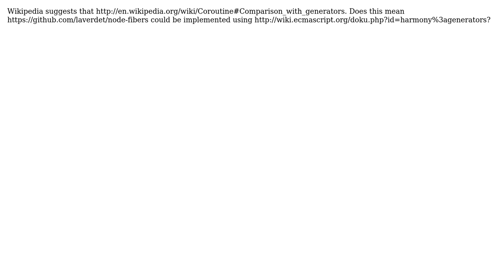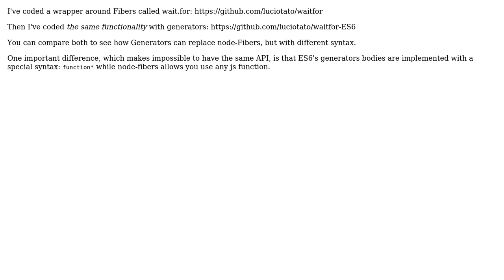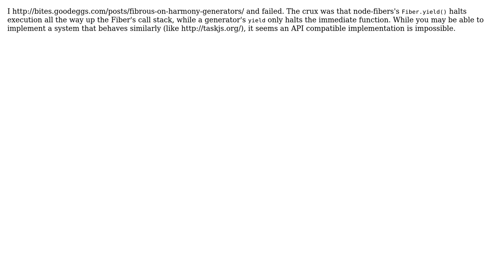Can node-fibers be implemented using ES6 generators? (3 Solutions!!)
Can node-fibers be implemented using ES6 generators?

With thanks & praise to God, and with thanks to the many people who have made this project possible! | Content (except music & images) licensed under CC BY-SA | Music | Images & others | With thanks to user Lucio M. Tato user Jeff Ling user hurrymaplelad and the Stack Exchange Network Trademarks are property of their respective owners. You are responsible for your own actions.